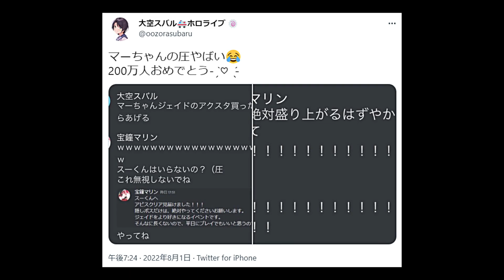スバルにアビスの隠しイベントをやってほしすぎて圧をかけるマリン船長【宝鐘マリン/大空スバル】